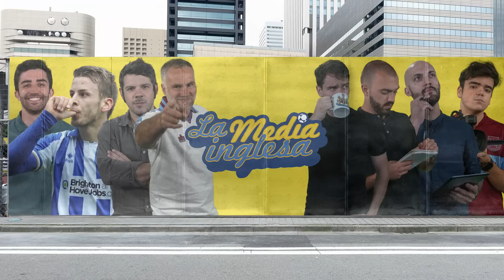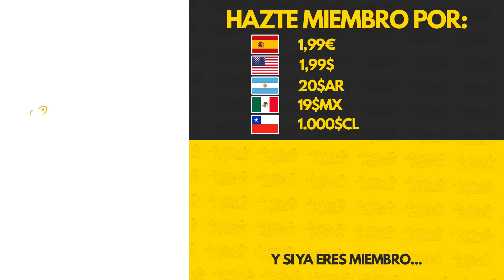¿A QUÉ OTRO DEPORTE DEBERÍA DEDICARSE CADA CLUB DE LA PREMIER?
A veces el fútbol se nos queda corto en la PremierLeague. Por eso hoy nos planteamos de qué deporte debería abrir una sección cada equipo de la liga.